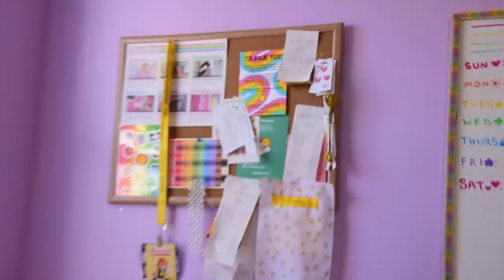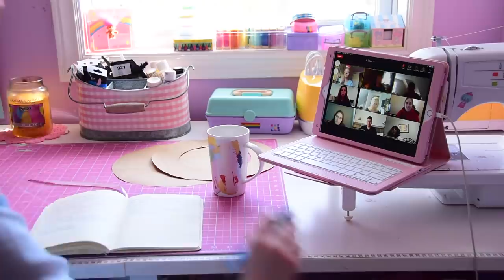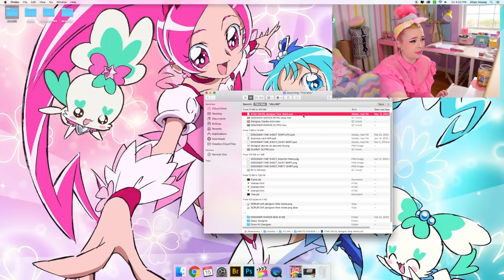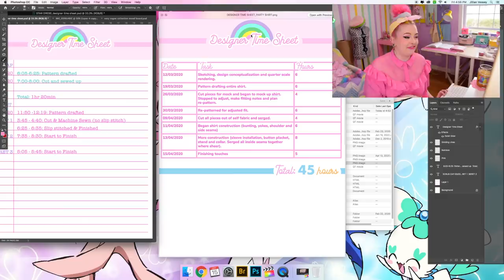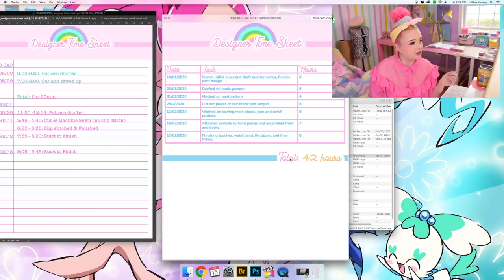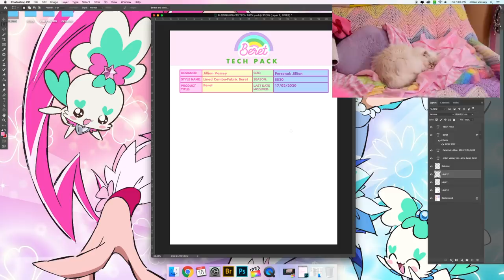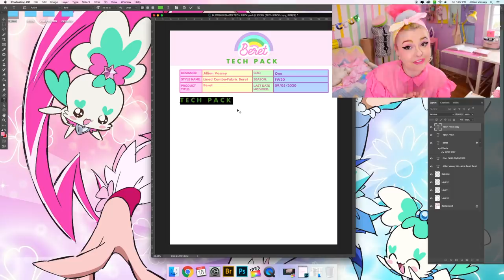Design School VLOG From Home!! ✂️💕 How My College is Handling Distance Learning 🌍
🌸 This video’s featured Confetti Club member is @pickle.onion.chippu on instagram!